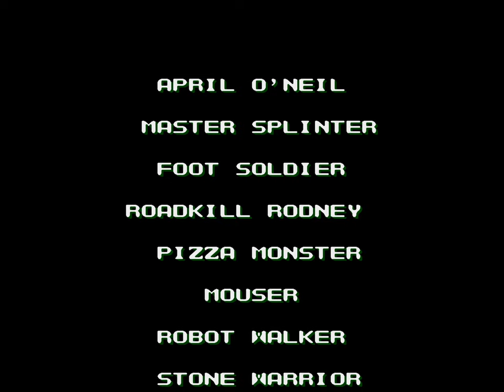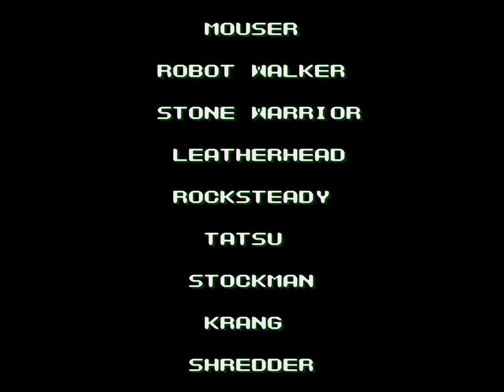Teenage Mutant Ninja Turtles: The Hyperstone Heist | Sega Genesis | Full Game [Upscaled to 4K, xBRz]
0:00 Intro / Menus
1:35 Stage 1: New York City
11:58 Stage 2: A Mysterious Ghost Ship
21:38 Stage 3: Shredder's Hideout
30:48 Stage 4: The Gauntlet
37:27 Stage 5: The Final Shell Shock
49:47 Final Boss
51:11 Ending